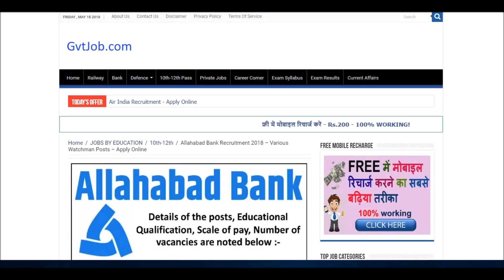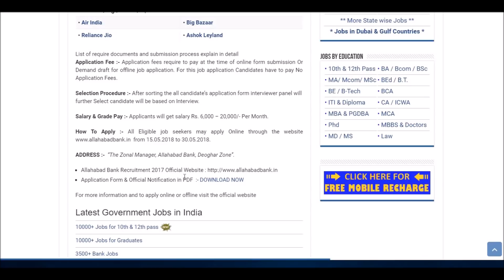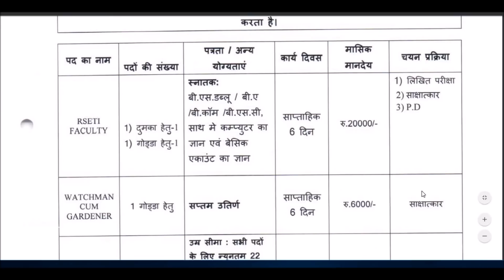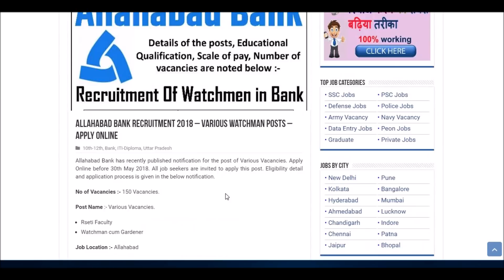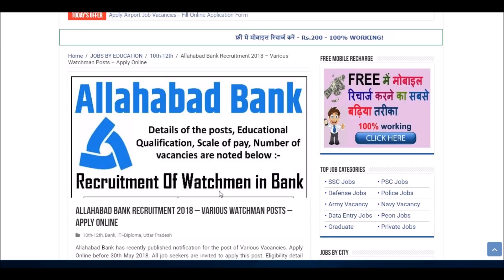Allahabad Bank Recruitment 2018 | 10th-12th pass Jobs | Latest Bank Jobs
Today's job about Allahabad Bank Recruitment 2018 | 10th-12th pass Jobs | Latest Bank Jobs . The following job is on Contractual basis. For more detailed updates kindly visit the link given Above. You can  apply this job though the link provided

important Tags :
important Tags :